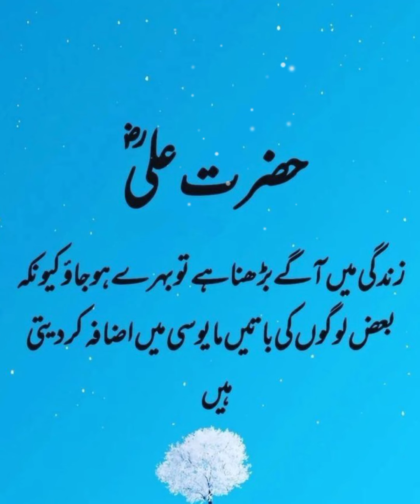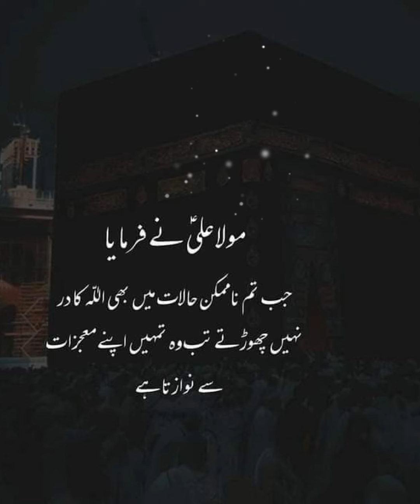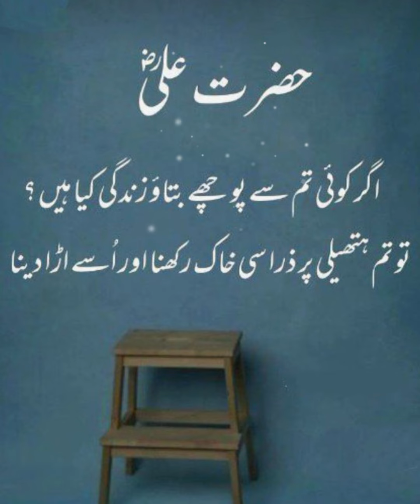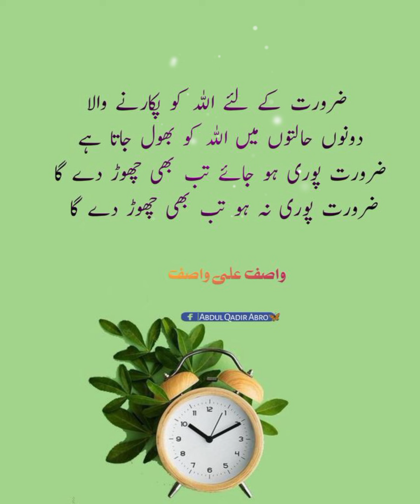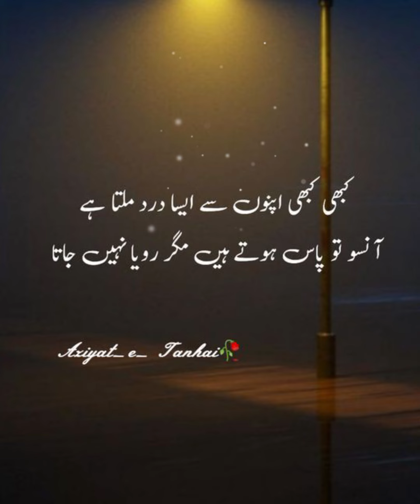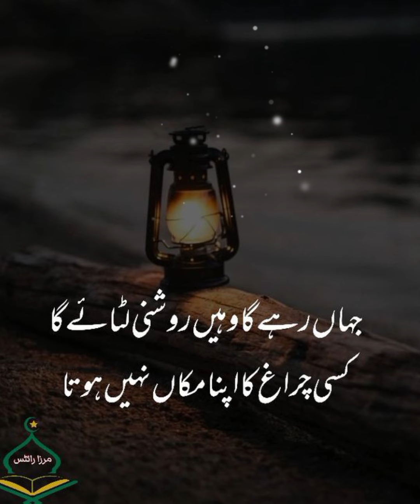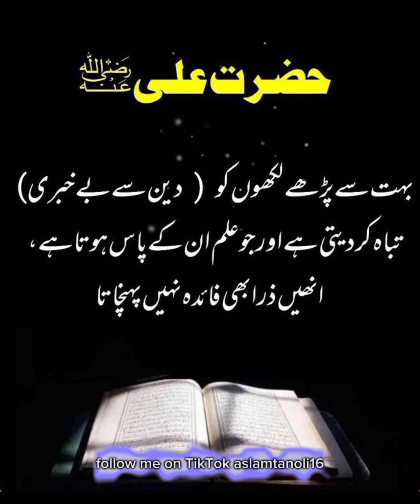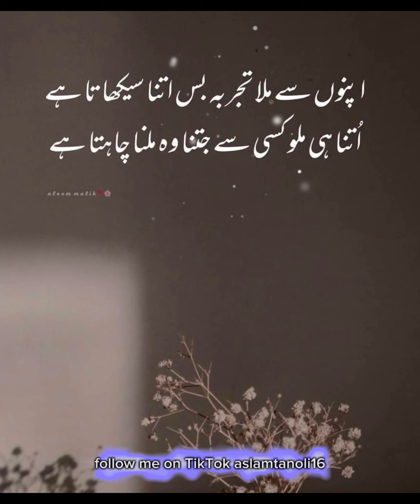amazing quotes of hazrat Ali ra in Urdu Hindi | hazrat Ali as ke aqwal | Islamic golden words|poetry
amazing quotes of hazrat Ali Ra in Urdu Hindi | Islamic golden words | hazrat Ali as ke aqwal
Islamic quotes
best Islamic status dpz
Islamic poetry
Islamic video
inspirational video
images collection
quotes about life in Urdu Hindi
Rumi quotes